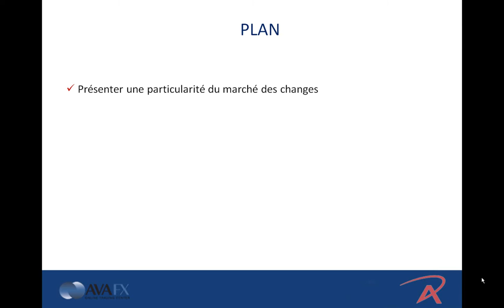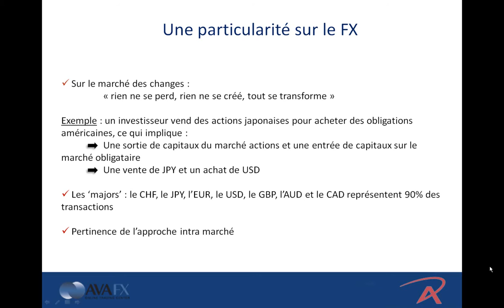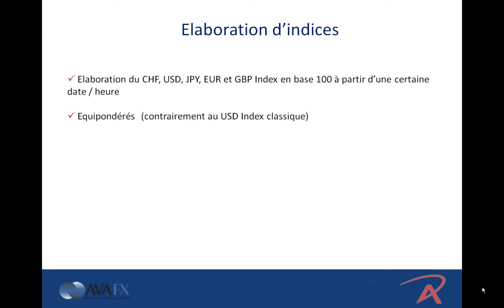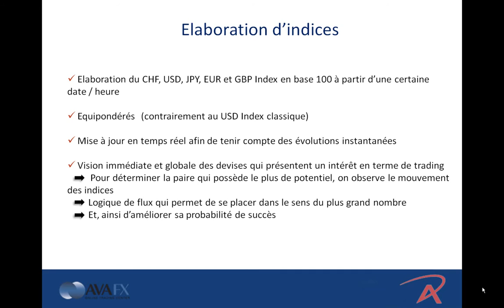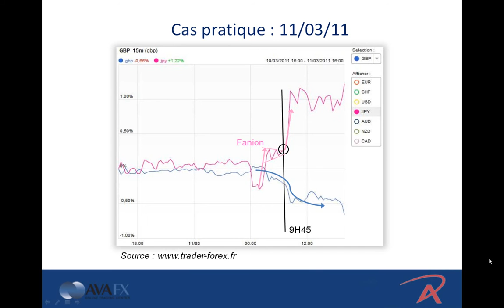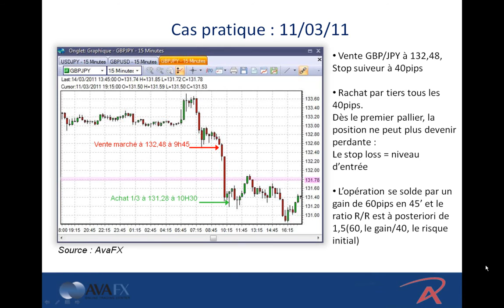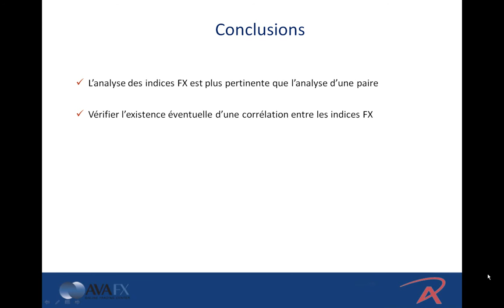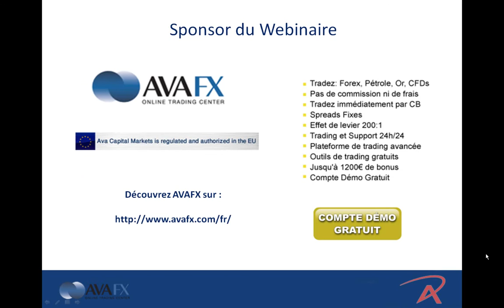Indice des devises et forex